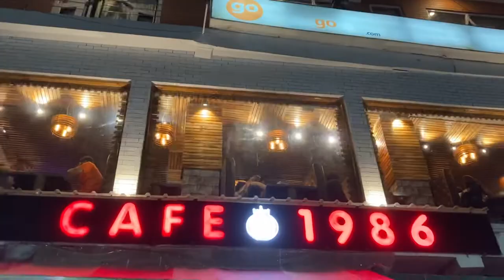Himachal Pradesh || Simla || Manali || kulu || Kasol || toy train || HRTC || intro video Himachal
Himachal Pradesh is a northern Indian state in the Himalayas. It's home to scenic mountain towns and resorts such as Dalhousie. Host to the Dalai Lama, Himachal Pradesh has a strong Tibetan presence. This is reflected in its Buddhist temples and monasteries, as well as its vibrant Tibetan New Year celebrations. The region is also well known for its trekking, climbing and skiing areas.